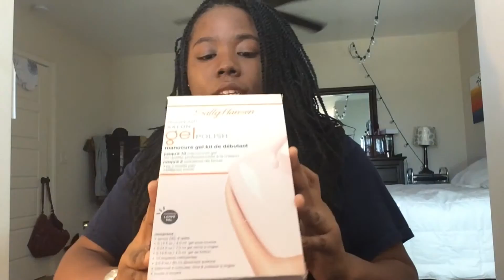What I got for Christmas | 2015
Yep it's that time of the year!!

👇👇About me👀👇👇
Editing software: iMovie
Age:16
Grade: senior or 12th
I online school

Do you wanna collaborate?